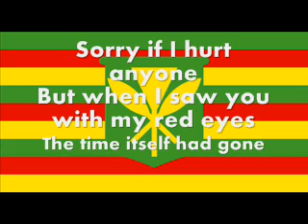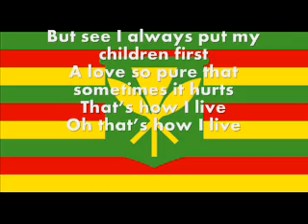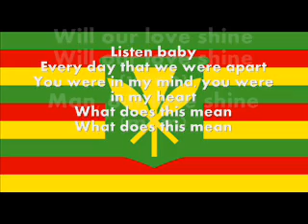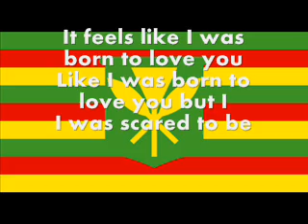FEELS LIKE - KATCHAFIRE lyrics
It feels like I was born to love you, (oh yeah)
Like I was born to love you but I
I was scared to be
Sorry if I hurt anyone
But when I saw you with my red eyes
The time itself had gone

You were young and I was full of hope
Man it was hard and I could not cope
I made you leave
But see I always put my children first
A love so pure that sometimes it hurts
That's how I live
Oh that's how I live

Will our love shine
Will our love shine (yeah)
Man, our love shine (mhm)

It feels like I was born to love you
The time itself had gone (from all angles yeah)

The nations are all out
Cause I make all the people dance and shout
And make them sing
(Oooh yeah dance and shout, dance, dance and shout)
Listen baby
Every day that we were apart
You were in my mind, you were in my heart

And time itself had gone